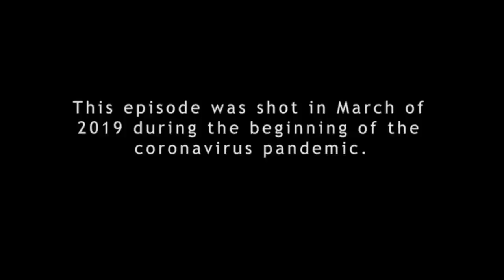Man Has Bilateral Parotid Tumors Removed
OHNI Case Files - Season 4 - Episode 3

In March of 2020, the world faced a global pandemic. As borders were being shut down due to the spread of the coronavirus, Salvador travels from Mexico to have a bilateral parotidectomy. Not knowing whether the tumors are malignant, Salvador risks possible exposure to the virus by taking a gamble and getting the surgery he needs before it's too late.

Shot on @canonusa  @BlackmagicDesignOfficial  @ImagingbySony  @DJI